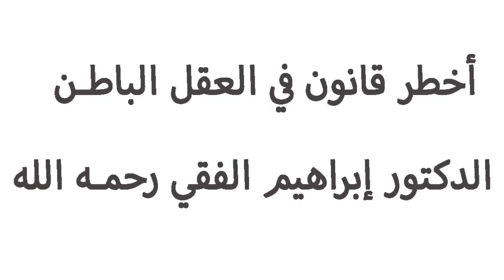أخطر قانون في العقل الباطن: قانون التركيز | الدكتور إبراهيم الفقي رحمه الله